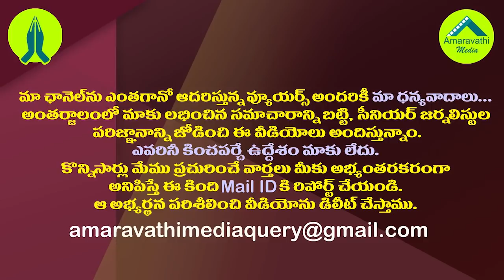ఏపీలో కొత్త జిల్లాలు రెడీ.. ఆ ఒక్క జిల్లాలోనే తకరారు| AP Govt to announce New Districts on Jan 26th